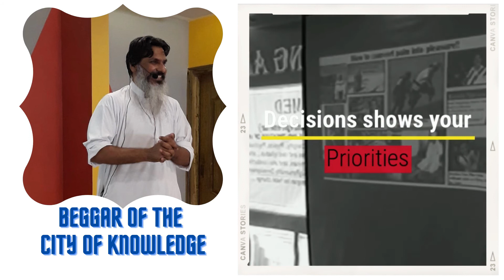Habit No:02 of great people|شکرادا کرنا |by Sagheer Ahmed|Urdu and Hindi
-If you describe someone as ungrateful, you are criticizing them for not showing thanks or for being unkind to someone who has helped them or done them a favour.